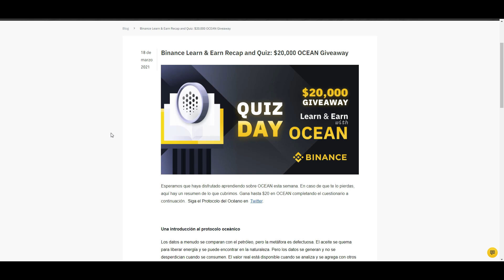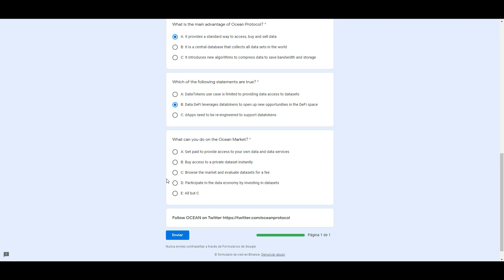🔥+ CRIPTOS GRATIS 🔥 Ganá hasta 20 DOLARES en OCEAN PROTOCOL- AIRDROP BINANCE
✅Más videos  ACA 👉👉 t.ly/RSUm